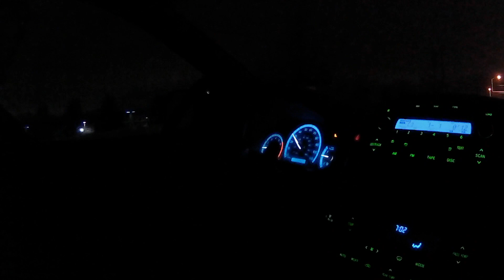PARKOUR!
Thought I'd try a new style of video. All thanks to the Polaroid Cube!

▼Stuffies down there▼

►My Camera: